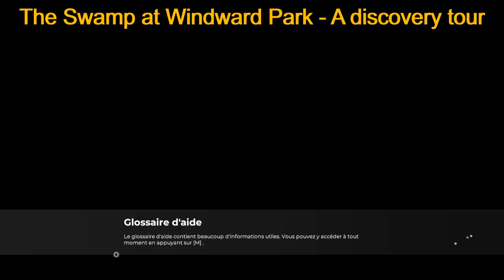The Swamp at Windward Park - A discovery tour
Follow me for a solid  round at the lower course at Windward Park Golf resort, nicknamed "The Swamp". It winds its fairways in a valley filled with water. The course is long and may be brutal form the back tees. From shorter tees and with good conditions, it appears to be a pleasant round of golf if you've take care to bring your anti-mosquito spray...